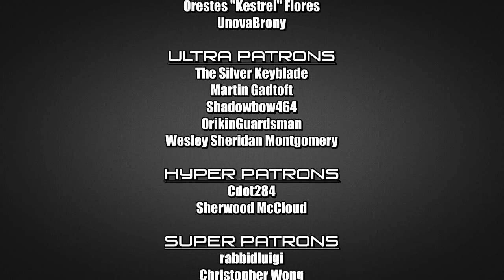Let's Play Kingdom Hearts II Final Mix Part 33: IT'S NO USE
How did I NOT do that joke...